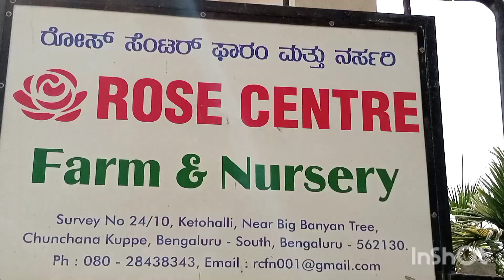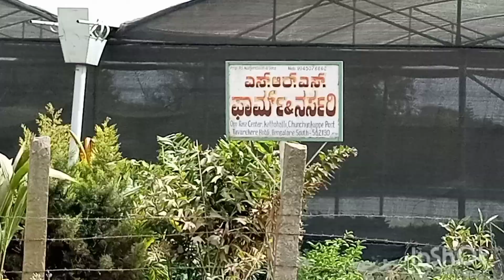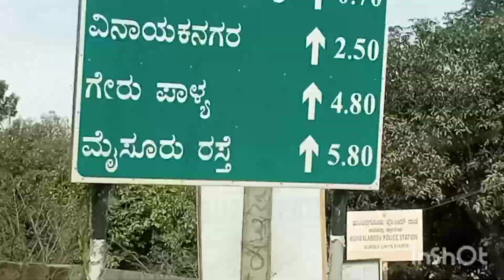Bangalore plant Nursery